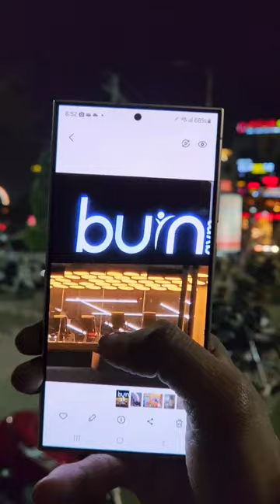Samsung S24 Ultra Camera Zoom Test